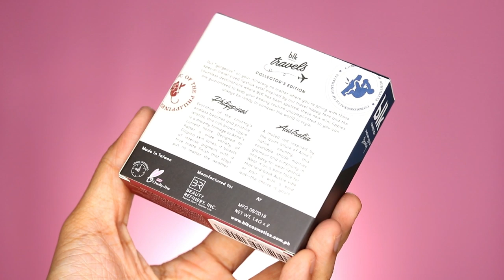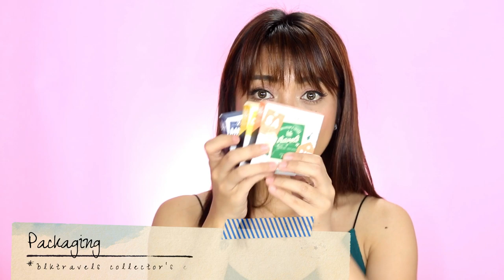NEW BLK COSMETICS BLKTRAVELS COLLECTION COMPLETE SWATCHES, WEAR TEST, REVIEW! | Gen-zel Habab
Smallest Lipsticks??? May bago ang BLK Cosmetics guys, BLK Travels Collector's edition, special travel sized MINI LIPSTICKS! Worth it ba kahit maliit?

I bought all 3 sets sa SM Beauty Section in SM Makati for 1,047 pesos. BLK Cosmetics will be donating a portion of the proceeds from each BLK Travels set sold to World Wide Fund for Nature (WWF)

Tweet/Instagram/Snapchat @genzelaces

Instagram folio: @genzelmakeupartistry

Soundcloud.com/genzelmusic